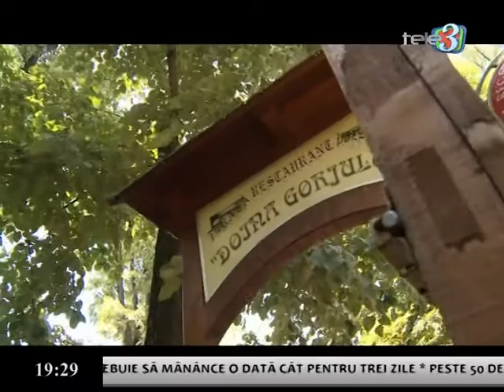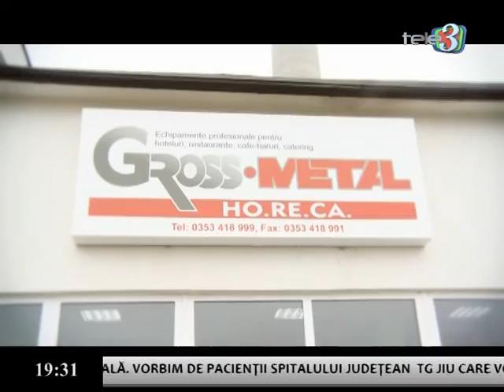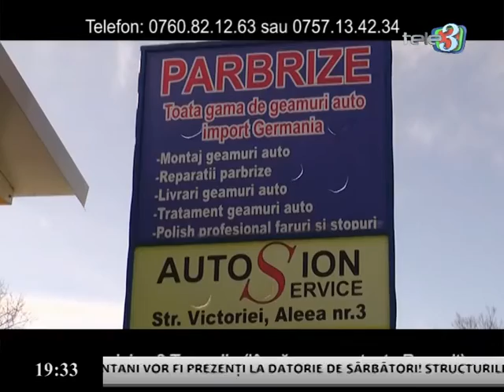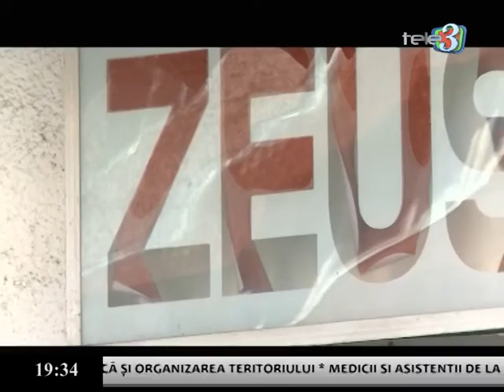A 4 a putere 27 12